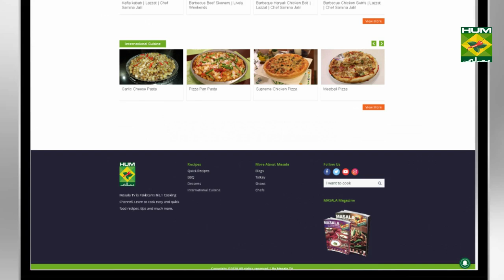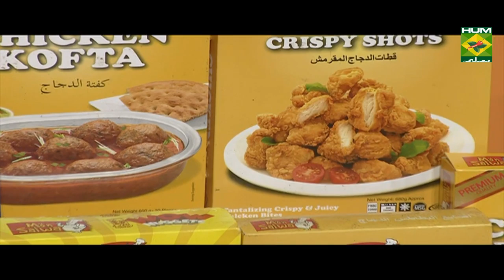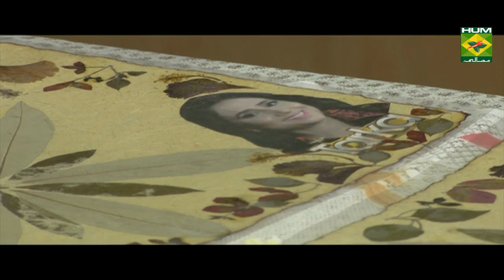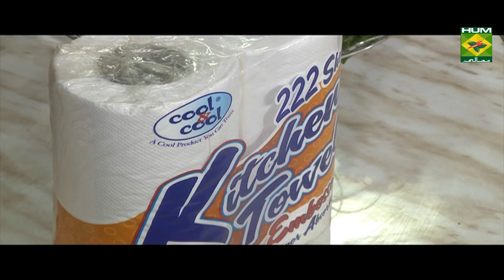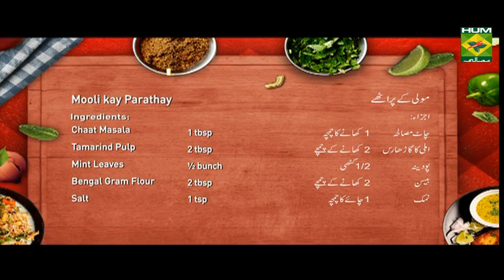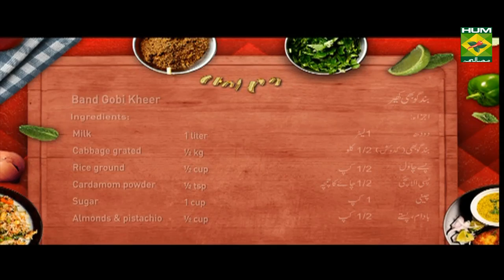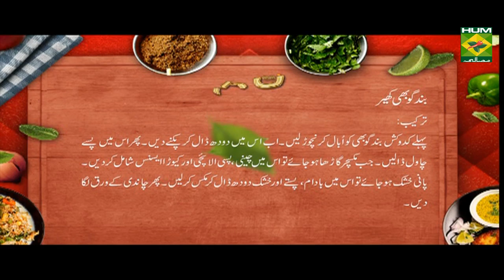Band Gobi Kheer Recipe | Tarka | Dessert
Band Gobi Kheer, sounds unusual? Unusual things can often turn out to be brilliant. Give this toothsome kheer a try and spread sweetness all around.

Watch this Masala TV video to learn how to make Band Gobi Kheer,   and Mooli kay parathay Recipes. This show of Tarka with Chef Rida Aftab aired on 29 January 2020.

Band Gobi Kheer:
Milk  1 liter
Cabbage grated ½ kg
Rice powder  ½ kg
Almonds & pistachio ½ cup
Silver paper  as required
Kewara essence  few drops
Dry milk  1 cup

Mooli kay parathay:

Ingredients:

Grated Radish                ½ kg
Red Chili Powder          1 tsp
Raw Mango Powder     1 tsp
Onion  Seeds                  ½ tsp
Bengal Gram Flour         2 tbsp
Salt                                    1 tsp
Ingredients for parathas :
Bengal Gram Flour          1 cup
Whole Coriander (chopped)      1 tbsp

METHOD:
First in a bowl, add ½ kg grated radish, 1 tsp red chili powder, 1 tsp raw mango powder, ½ tsp fennel seeds, ½ tsp mustard seeds, ½ tsp nigella seeds, 1 tbsp chaat masala, 2 tbsp tamarind pulp, ½ bunch mint leaves, 2 tbsp bengal gram flour and 1 tsp salt and mix it. For making parathas, take 2 cup flour in a bowl and then add 1 cup Bengal gram flour, 1 tsp salt, 1 tbsp cumin powder, 1 tbsp whole coriander and 1 tsp red chili powder and knead it along with water. Make small balls of the dough and make rotis and in the centre add the radish mixture and then put another roti and fry it with ghee.